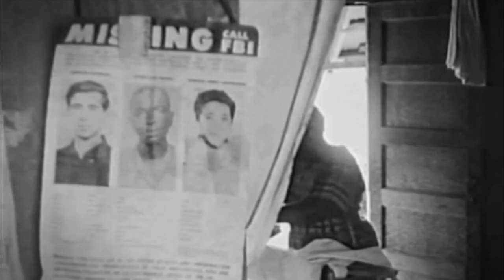Freedom Summer Trailer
from Firelight Media Plus

In the hot and deadly summer of 1964, the nation's eyes were riveted on Mississippi.

Over ten memorable weeks known as Freedom Summer, more than 700 student volunteers joined with organizers and local African Americans in an historic effort to shatter the foundations of white supremacy in Mississippi, the nation's most segregated state. The summer was marked by sustained and deadly violence, including the notorious murders of three civil rights workers, countless beatings, the burning of thirty-five churches, and the bombing of seventy homes and community centers.

In the face of this violence, these organizers, volunteers, and Mississippians worked together to canvass for voter registration, create Freedom Schools, and establish an alternative challenge to the State Democratic Party — the Mississippi Freedom Democratic Party. Borne of Freedom Summer, and in response to the challenges of registering voters directly within hostile Mississippi, the Mississippi Freedom Democratic Party registered its own voters outside of the discriminatory system, ultimately sending a delegation of 68 members to attend the 1964 Democratic National Convention in Atlantic City to confront and unseat the all-white delegation.

Directed by award-winning documentary filmmaker and MacArthur "Genius" Fellow Stanley Nelson (Freedom Riders, The Murder of Emmett Till), FREEDOM SUMMER highlights an overlooked but essential element of the Civil Rights Movement: the patient and long-term efforts by both outside activists and local citizens in Mississippi to organize communities and register black voters — even in the face of intimidation, physical violence and death. The Freedom Summer story reminds us that the movement that ended segregation was far more complex than most of us know.

American Experience will broadcast the film this summer, which marks both the 50th anniversary of Freedom Summer and the one-year anniversary of the Supreme Court's Shelby County v. Holder decision, which struck down key protections afforded by the landmark civil rights legislation borne of the political momentum generated by this historical movement — The Voting Rights Act of 1965.